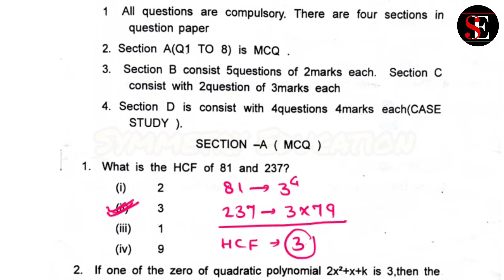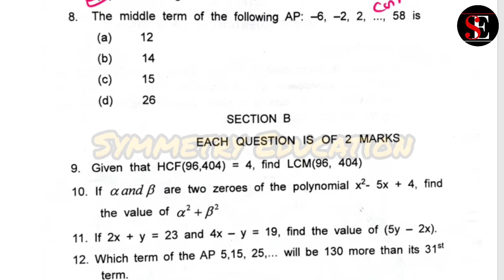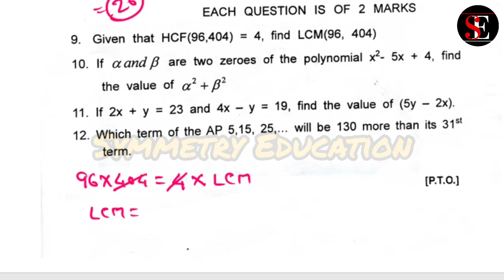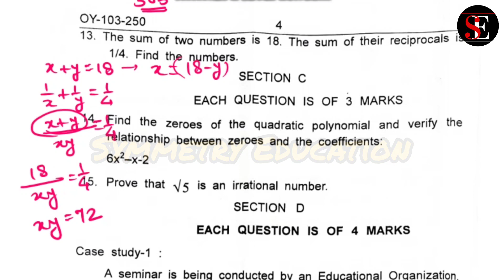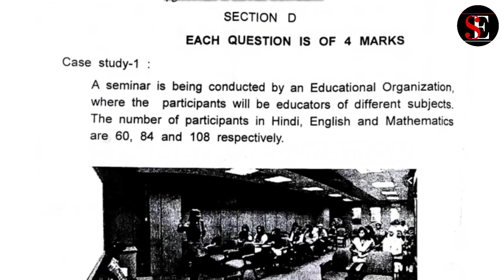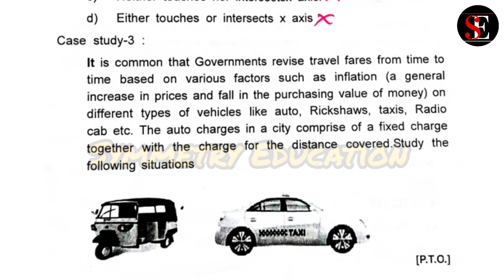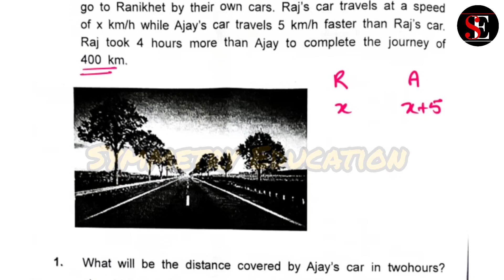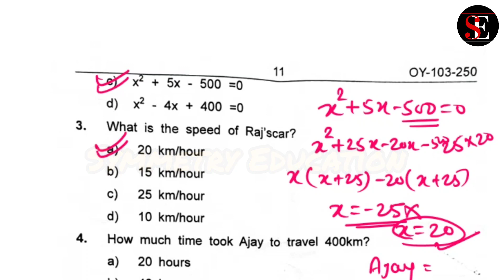Pt-1 Mathematics class-10th. Kendriya vidyalaya-4. mathematics symmetry Education.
class 10 math kvs pt questions paper
mathematics class 10
how to prepare for class 10 mathematics

periodic test 1
question paper
kendriya vidyalaya

periodic test 1
question paper
kendriya vidyalaya